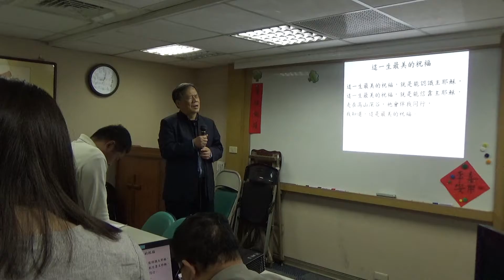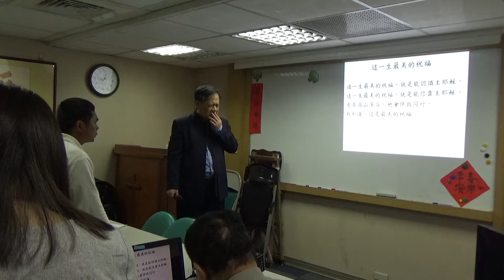2017-2-27 迦南國度 聖經背誦示範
劉德昌、趙夏連、背經示範